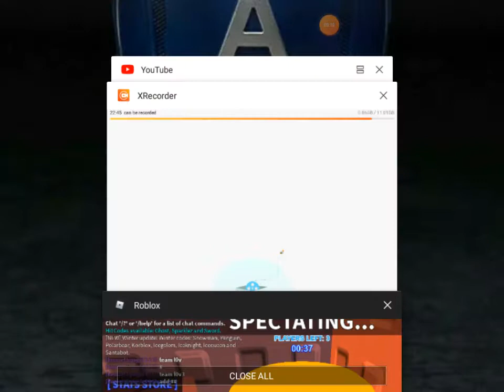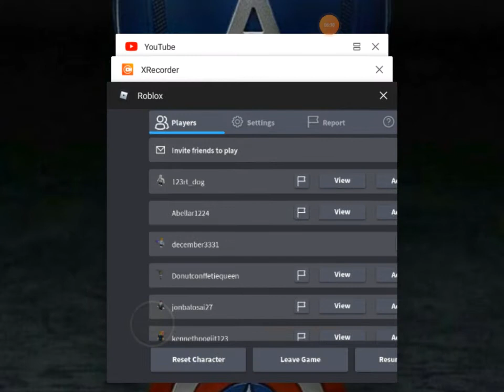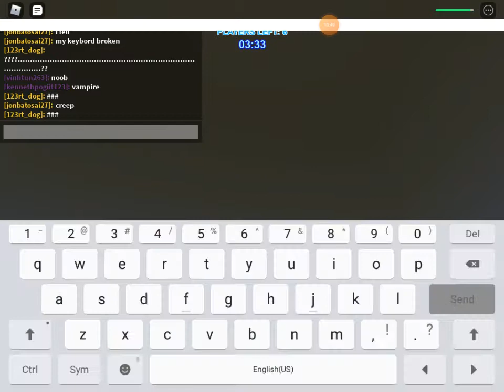February 22, 2021